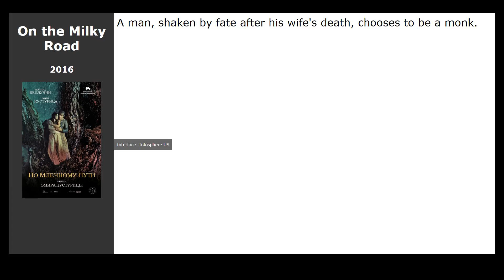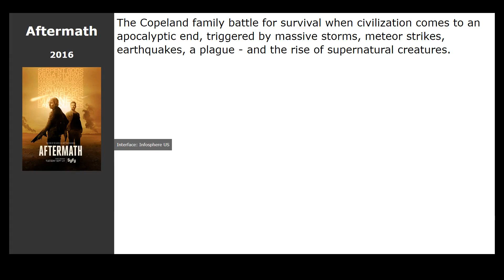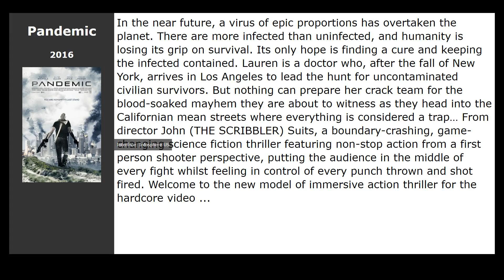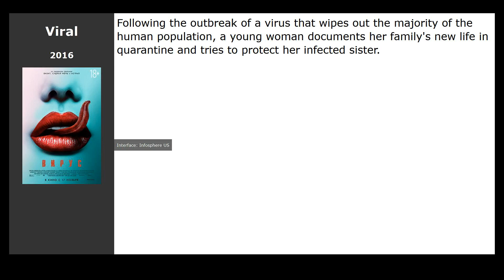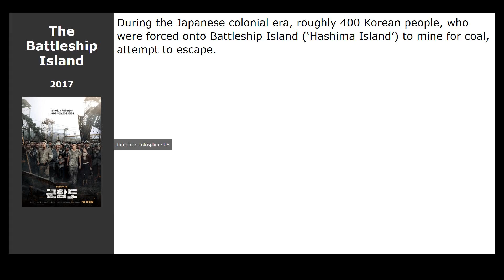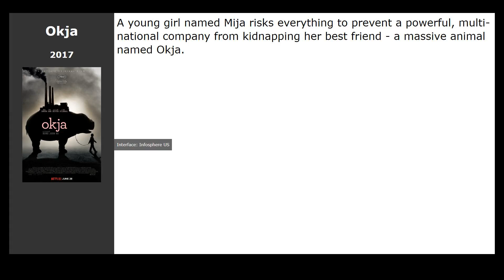20 best movies like Into the Forest (2016)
Movies similar to Into the Forest (2016):

00:00 Introduction
00:13 Escape Room (2019) / genre: thriller
00:31 On the Milky Road (2016) / genre: fantasy, drama, melodrama
00:44 10 Cloverfield Lane (2016) / genre: horror, fantastic, thriller
01:12 The Red Turtle (2016) / genre: cartoon, fantasy
01:25 Aftermath (2016) / genre: fantastic
01:38 The Book of Henry (2017) / genre: thriller, drama, crime
01:51 Cell (2016) / genre: horror, fantastic, thriller
02:08 Train to Busan (2016) / genre: action, thriller, horror
02:19 Hatred (2016) / genre: military, drama, history
02:32 Pandemic (2016) / genre: horror, fantastic, action
02:45 Green Room (2016) / genre: thriller, crime
02:58 Edge of Winter (2016) / genre: thriller, drama
03:10 Viral (2016) / genre: horror, fantastic, thriller
03:30 The Shallows (2016) / genre: horror, thriller, drama
03:41 Freakish (2016) / genre: horror, fantastic
03:54 The Beguiled (2017) / genre: thriller, drama
04:07 Happy End (2017) / genre: drama, comedy
04:22 The Battleship Island (2017) / genre: action, drama, military
04:35 Before I Fall (2017) / genre: thriller, drama, detective
05:09 Okja (2017) / genre: fantastic, action, drama

This movie in list: Survival Movies, Movies about strong women, Movies about sisters, Depressive movies